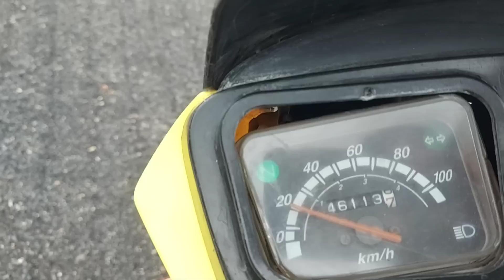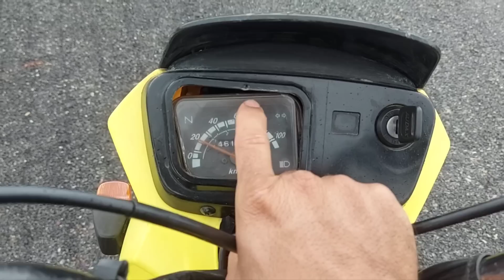As 2 Pop100 ficaram prontas olha quanto o dono gastou